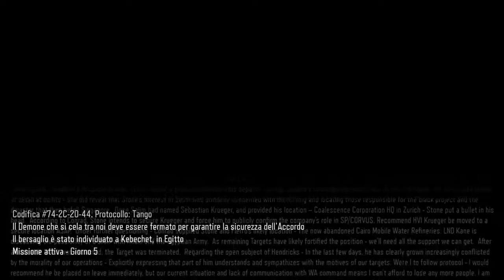COD: BLACK OPS 3 : demone tra noi